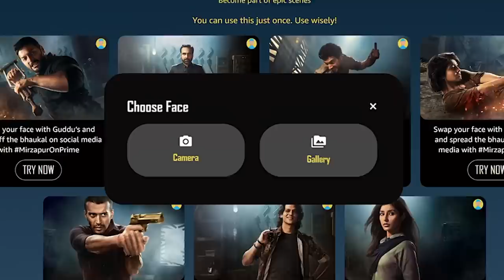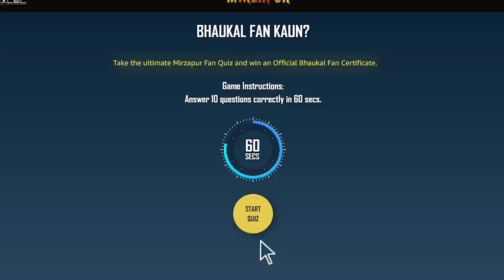Mirzapur Ki Haveli - Announcement Video | Mirzapur 2 | Amazon Original | Watch Now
For all Mirzapur fans, we have something for you!
A one stop destination to be your favorite Mirzapur character!
So, Tanik aao kabhi haveli pe!

Starring  Pankaj Tripathi, Ali Fazal, Divyenndu, Shweta Tripathi Sharma, Rasika Dugal, Harshita Shekhar Gaur, Kulbhushan Kharbanda, Anjum Sharma, Rajesh Tailang, Sheeba Chadha, Amit Sial, Vijay Varma, Isha Talwar, Priyanshu Painyuli

Executive Producers - Ritesh Sidhwani, Farhan Akhtar, Kassim Jagmagia

Writers - Puneet Krishna, Vineet Krishna

Director of Photography - Sanjay Kapoor

Music Composed and Produced by - John Stewart Eduri

About Mirzapur Season 2
They say that revenge is a dish best served cold. Mirzapur is a dream, and it shall come true.
The wait is finally over!  A whole new season full of thrill, suspense, action, and drama. Starring  Pankaj Tripathi, Ali Fazal, Divyenndu, Shweta Tripathi Sharma, Rasika Dugal, Harshita Shekhar Gaur, Kulbhushan Kharbanda, Anjum Sharma, Rajesh Tailang, Sheeba Chadha, Amit Sial
Vijay Varma, Isha Talwar, Priyanshu Painyuli. The season is directed by Gurmmeet Singh and Mihir Desai, Created by Puneet Krishna and Produced by Ritesh Sidhwani, Farhan Akhtar, Kassim Jagmagia, Rupali Suresh Vaidya & Abbas Raza Khan